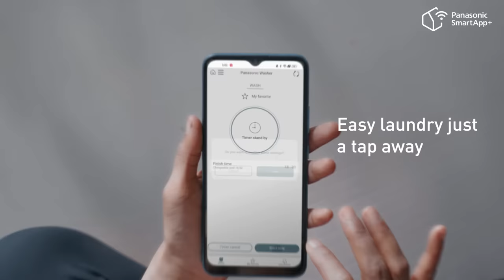Create & Customise Favourite Programmes | Panasonic SmartApp+ | Care+ Edition Washer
Set personalised wash settings and receive notifications about your wash status even when you are away from home. Easily troubleshoot and maintain your CARE+ Edition washer dryer with detailed instructions to keep them running efficiently. You can even create and register your own courses so that there is no need of detailed setting for every laundry.